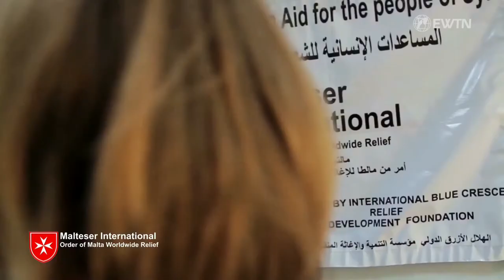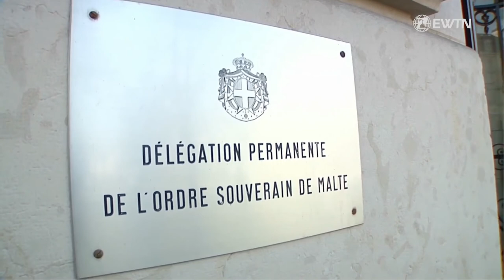Botschafterin Pictet Althann MalteserOrden